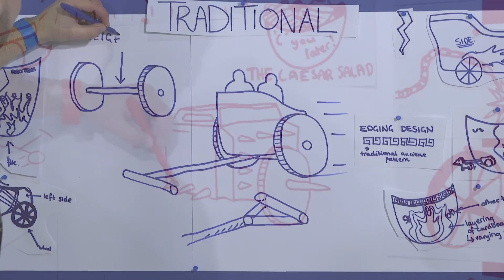Boxwars Pilot Teaser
Boxwars a show where you can build anything out of recycled cardboard. Two teams compete in the pursuit of cardboard glory!